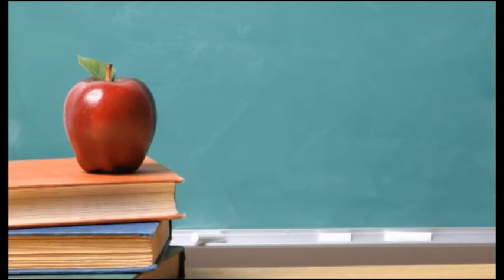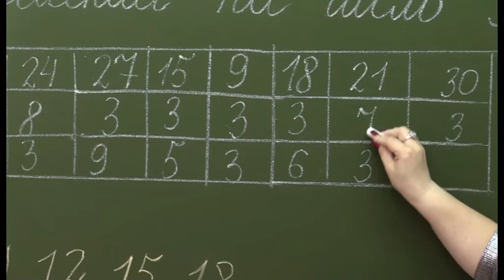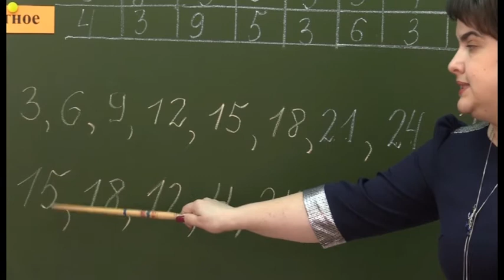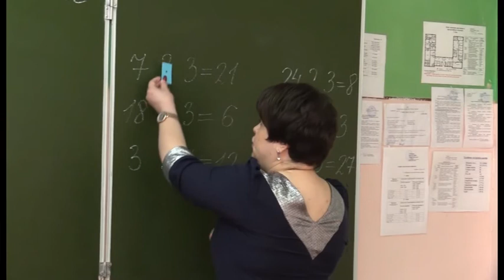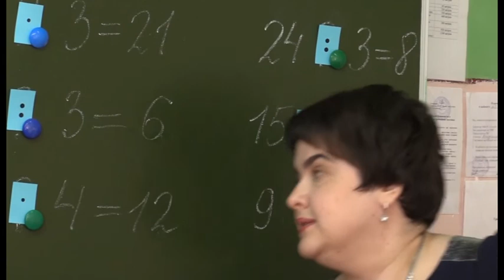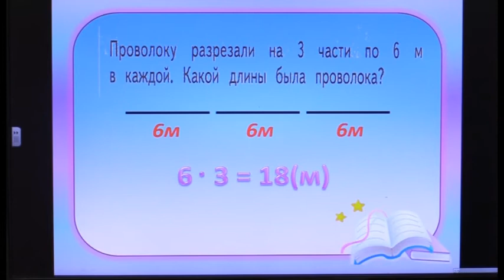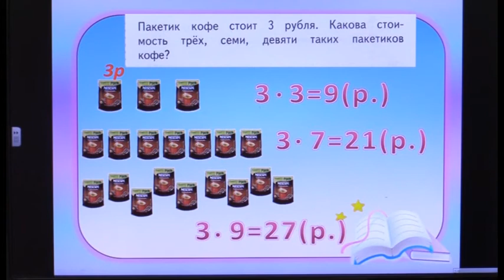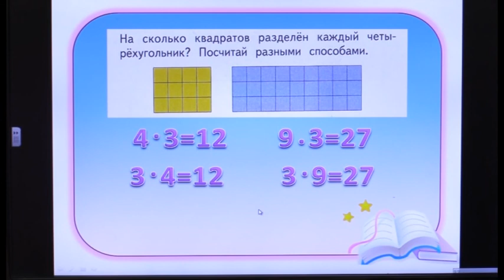1205 2 урок 2 класс Математика